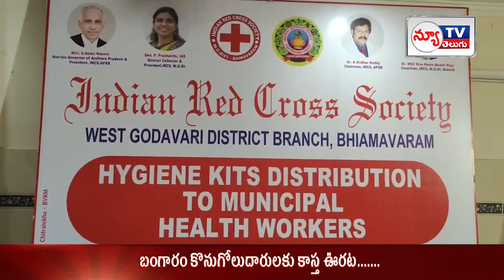350 మున్సిపల్వర్కర్స్ కిట్స్ పంపిణీ...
Conducting a program of providing kits to municipal workers under the auspices of the Red Cross...రెడ్ క్రాస్ ఆధ్వర్యంలో మున్సిపల్వర్కర్స్ కిట్స్ అందించే కార్యక్రమం నిర్వహణ... @newtvtelugunews